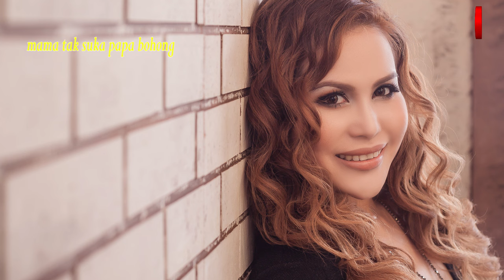Sherryn Azhari - Papa Suka Mama [Official Lyric Video HD]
SHERRYN AZHARI - PAPA SUKA MAMA

LIRIK: CAT FARISH

PAPA SUKA MAMA SUKA
SAMA –SAMA SUKA
BILA DAH SUKA
LUPA DUKA MULA MANJA-MANJA

TAK SUKA TAK SAMA
BILA DAH SUKA SAMA PAPA
TAK SUKA JADI SUKA
BILA KENAL SAMA MAMA

PAPA PAPA LAMA  BILA..
MAMA MASIH RAGU-RAGU
PAPA MAMA TUNGGU BILA.. PAPA DATANG BAWA NAHU

RAP*
 MAMA MAMA TERBURU-BURU
PAPA BARU MASUK BUKU
CUKUP KOSONG BARU TAHU
MAMA PAPA JADI SATU

(ULANG):
MAMA BUKANNYA OMONG KOSONG
MAMA TAK SUKA  PAPA BOHONG

RAP*
LENGGANG LENGGANG BARU LENGGOK
JAGA PINGGANG GOYANG ELOK-ELOK
TAK NAK MAMA LENTOK-LENTOK
KENA ANGGUK MACAM KENA RASUK
BUKAN JAHAT MACAM LAGU ITU
KERJA DULU UNTUK ORANG DULU
IKUT NAHU MAHU ITU
MAMA BARU BIAR ADA  SATU
BIAR MAMA SATU, BIAR ADA SATU
BIAR ADA SATU, JANGAN TAMBAH SATU
JANGAN TAMBAH BARU..
BIARLAH SATU BIARLAH SATU ..AHAA..

SEMUA TANYA APA RAHSIA
LENGGANG LENGGOK SEMUA TERNGANGA
MENGELAMUN TAK JATUH KE RIBA
HATI INI HANYA PAPA PUNYA….

Album : Sherryn Azhari - Petik Jari Lagi